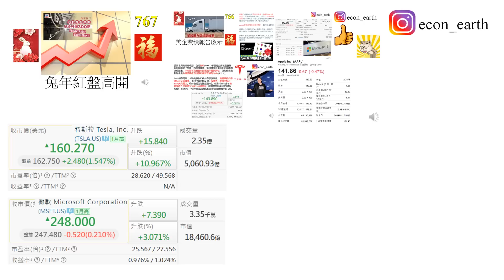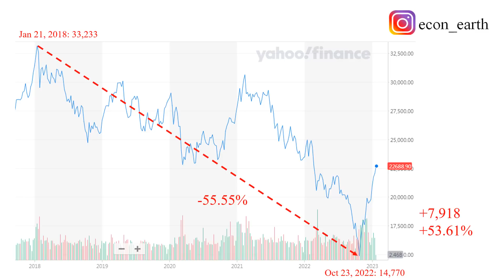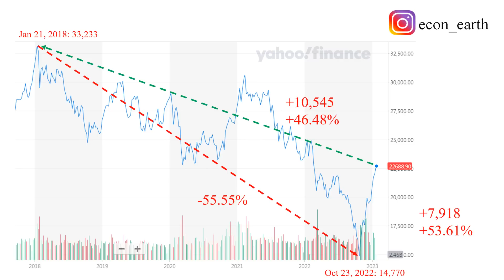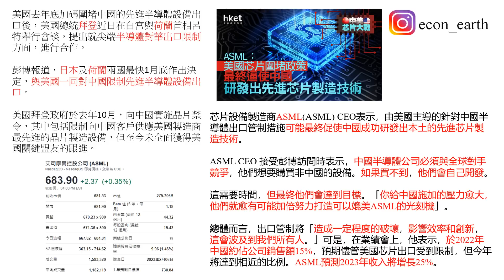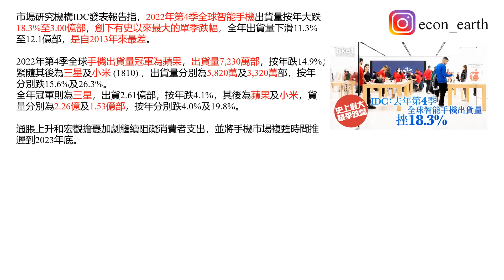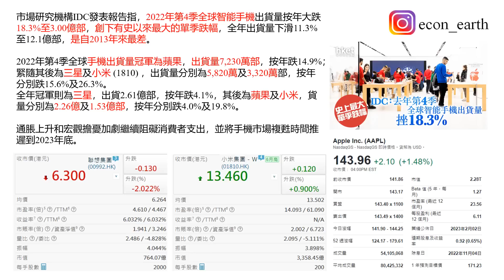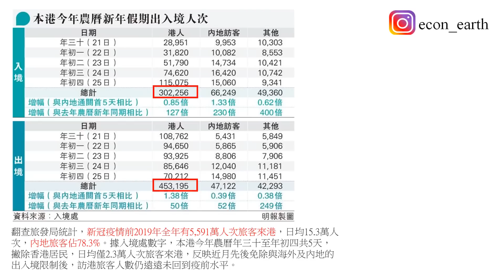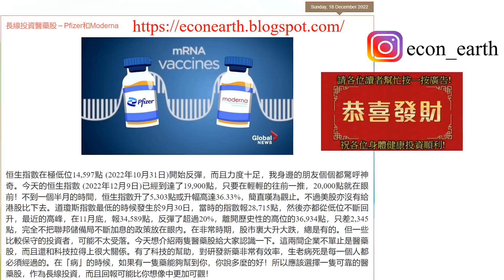[第768集: 歡樂背後的危機] 自從中國將新冠疫情監控全面取消之後，恆指一路向上升，短短時日，升了近8千點，這是事實，但在愉快的歡聲後，我們更需要思考一下未來的發展動態，不要樂極忘型！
January 27, 2022 (Friday)

本片內容

自從中國將新冠疫情監控全面取消之後，恆指一路向上升，短短時日，升了近8千點，這是事實，但在愉快的歡聲後，我們更需要思考一下未來的發展動態，不要樂極忘型！